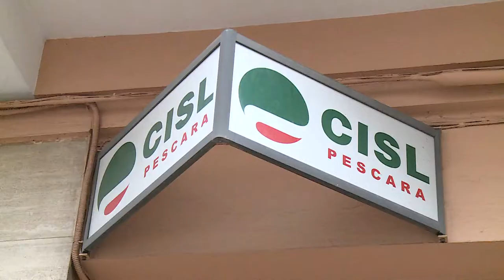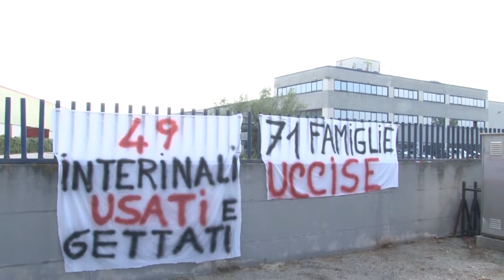Cisl. Franco Pescara è il nuovo segretario provinciale di Pescara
Cambio al vertice della Cisl provinciale di Pescara dove lascia per limiti di età Umberto Coccia. Al suo posto arriva Franco Pescara